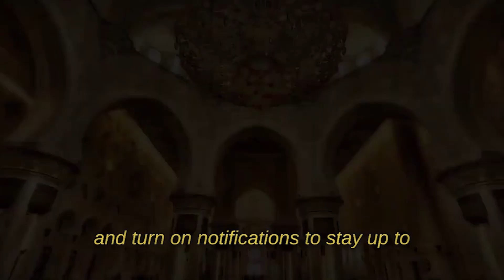A Brief History Of The Golden Age Of Islam In 2 Mins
In this video, you'll gain an in-depth understanding of the Islamic Golden Age and its significance in world history. From the 8th to the 14th century, the Islamic world experienced a period of unprecedented growth and development, leading to many significant achievements in science, technology, and the arts. During this time, the House of Wisdom in Baghdad became a center for learning, where Muslim scholars translated and preserved ancient Greek and Roman knowledge. The Golden Age also saw the birth of new disciplines such as algebra, and advancements in fields like astronomy and chemistry.

Discover the impact of Muslim inventions on the world, such as the development of the camera obscura, surgical techniques, and papermaking. Explore the history of Islamic society during the Golden Age, including the early Muslim expansion and the influence of the Roman Empire. Learn about the factors that led to the decline of the Golden Age, and the lasting legacy it left behind.

This video is a must-watch for anyone interested in world history and the role of science in the Golden Age of Islam.